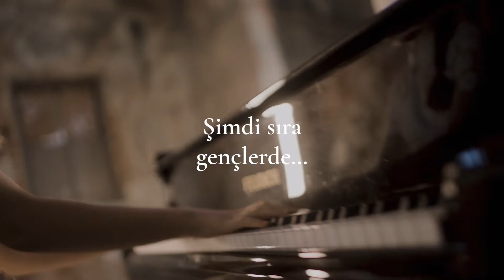Pazar Klasiği, bu Pazar GAİN'de başlıyor!